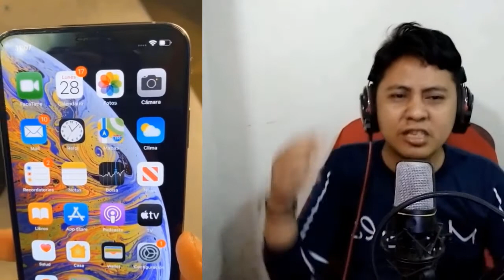Mencoba Tutorial yang bikin ngakak..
Terima kasih bos